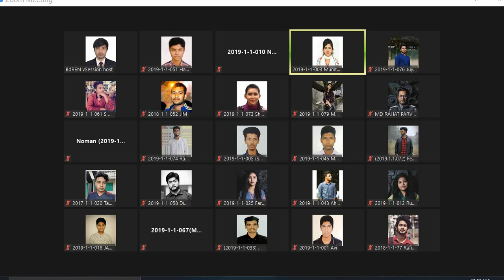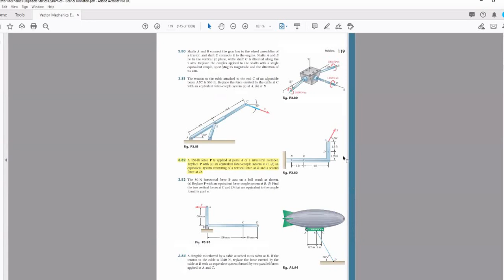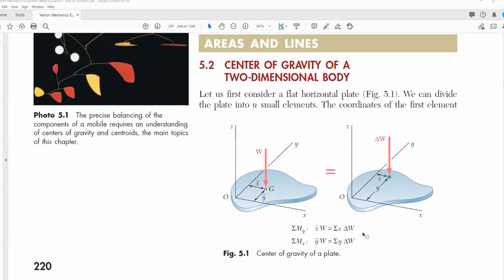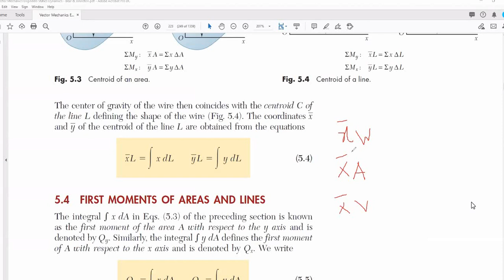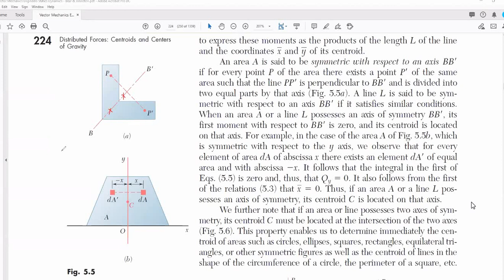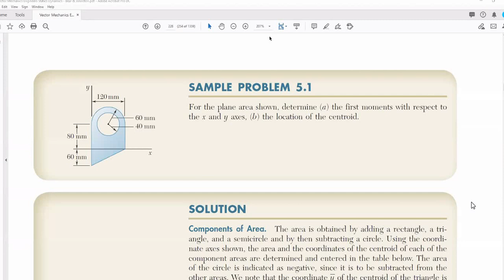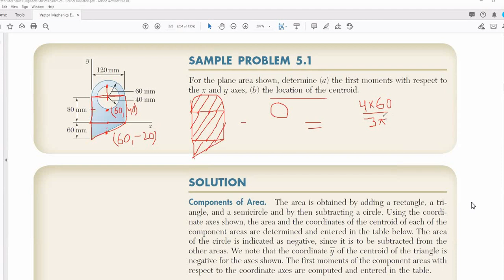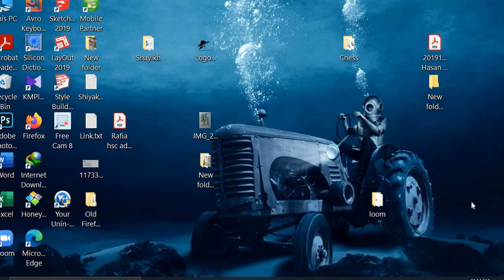FME Shourav Sir (Lec-8) 13Oct2020